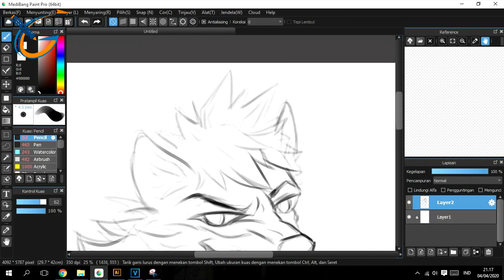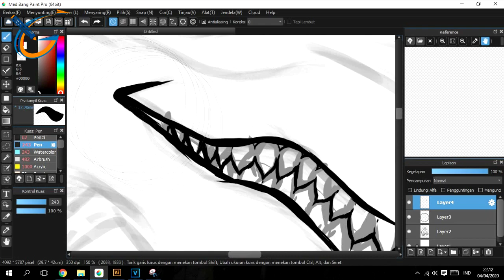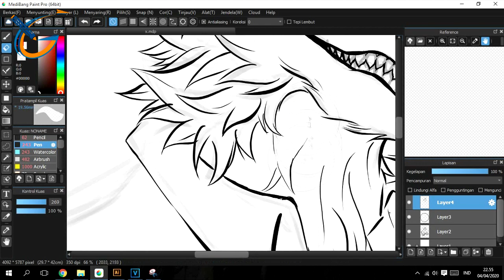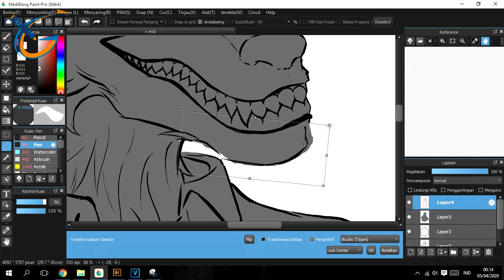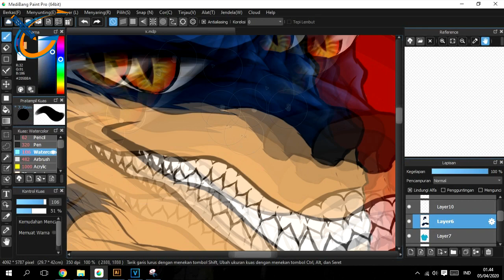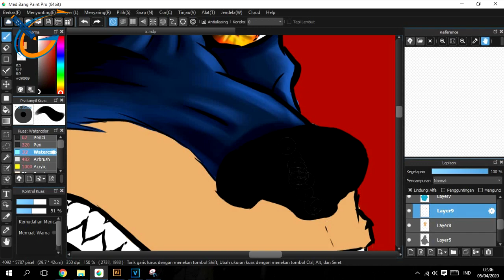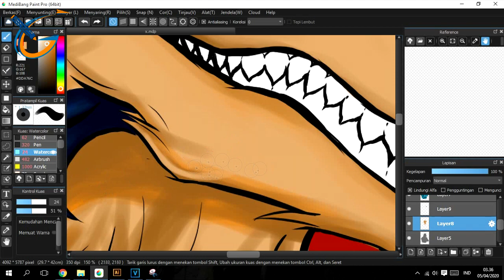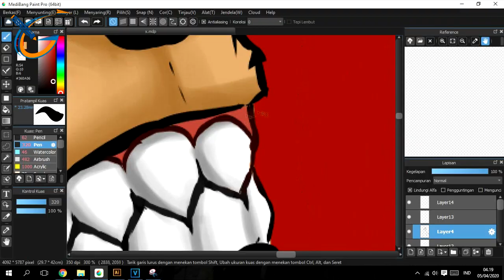#2 SpeedArt - Membuat Karakter Serigala | Medibang Paint Pro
Anda memasuki Segmen SPEEDART, dimana pada segmen ini menampilkan CARA MEMBUAT KARAKTER SRIGALA dengan durasi yang cepat, aplikasi yang digunakan adalah MEDIBANG PAINT PRO versi komputer